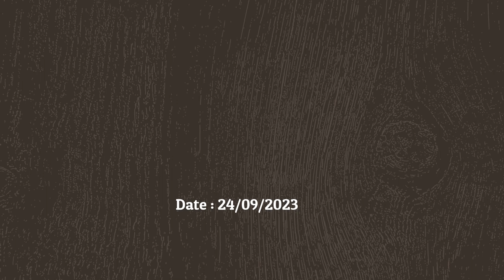Sunday Tournament |24-09-2023